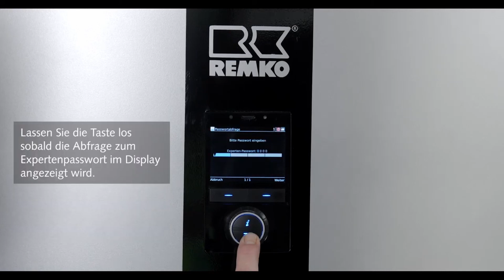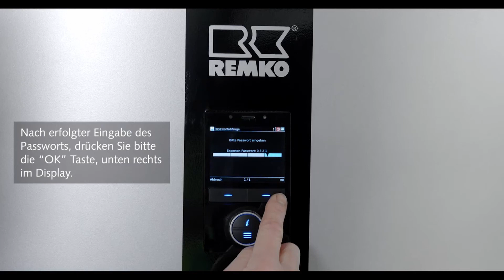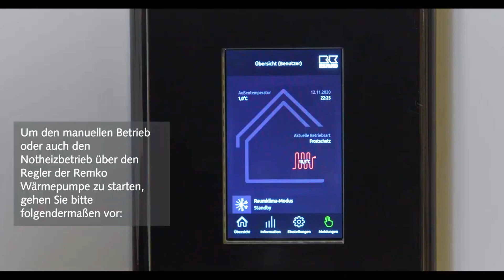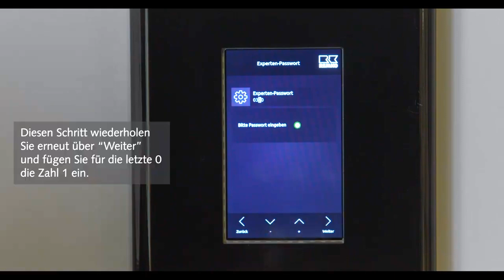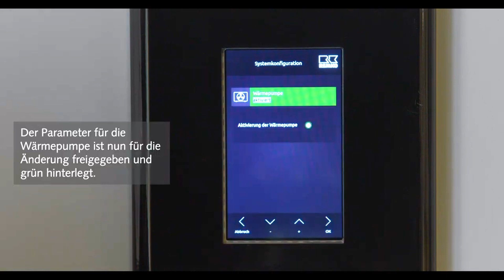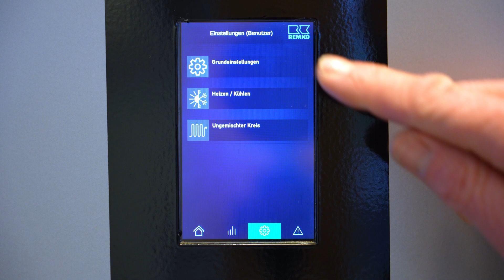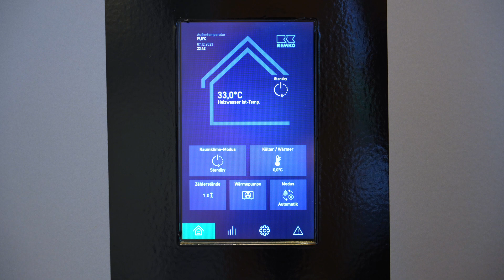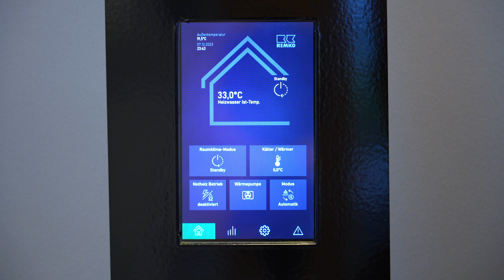REMKO Wärmepumpen: Notheizbetrieb auf Heizstab einstellen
In diesem Video zeigen wir Ihnen, wie Sie bei den aktuellen Softwareversionen den Notheizbetrieb einstellen können.

0:00-03:40 Notheizbetrieb für Softwareversion bis 4.27 (Smart-Control Drehregler)
03:41-06:57 Notheizbetrieb für Softwareversion bis 4.27 (Smart-Control Touchregler)
06:58-09:00 Notheizbetrieb für Softwareversion ab 4.28 (Smart-Control Touchregler)
09:01-10:29 Notheizbetrieb als Widget für den Schnellzugriff einstellen